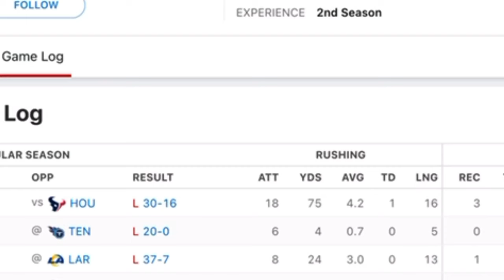When you fire Urban Myers as your Head Coach ..😂